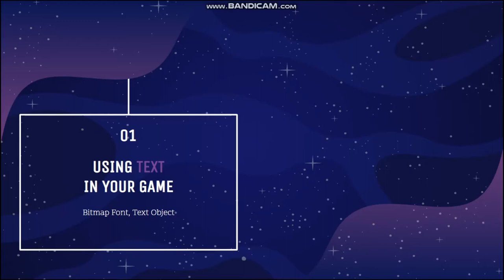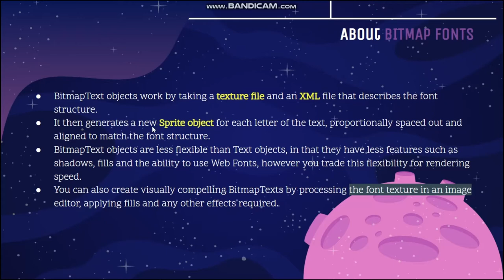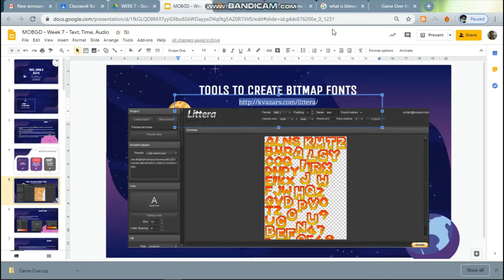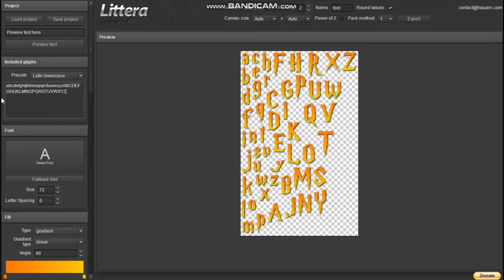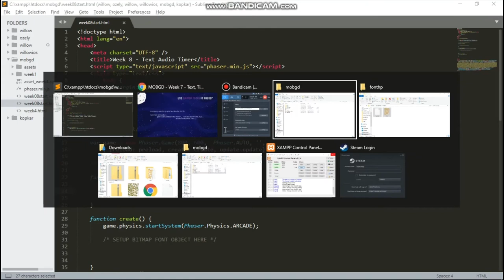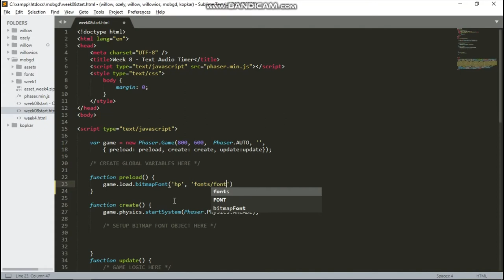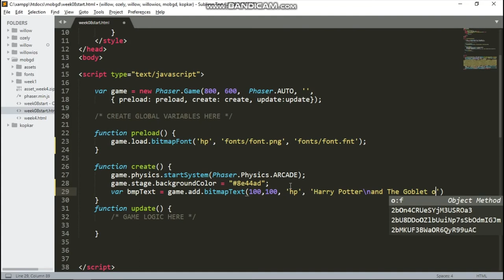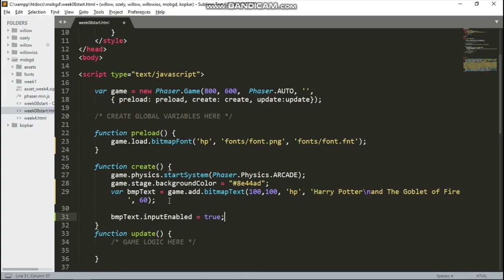MOBGD Week 7: Bitmap Font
Materi Mobile Game Development Week 7: Text, Time, & Audio
Universitas Surabaya

Bitmap font merupakan font yang dibentuk dari gambar bitmap yang diatur melalui file xmlnya. Dengan demikian font gambar ini bisa dipakai untuk game 2d, menampilkan score, HUD text, dst. Agar bitmap font menarik, maka perlu kemampuan photoshop untuk mengedit setiap karakter font tersebut.